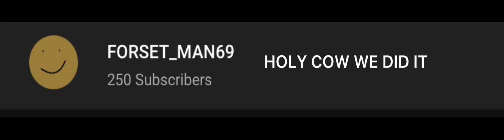WE FREAKING DID IT!!!!!